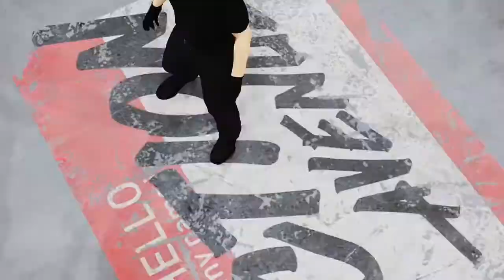UFC 4 Career Mode - Ellison Barroso, Amateur Fight #5